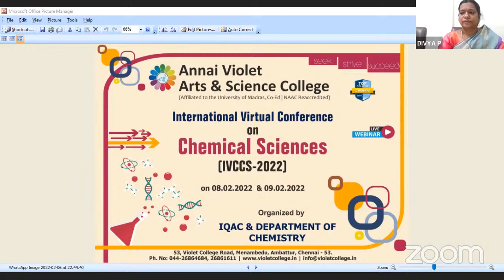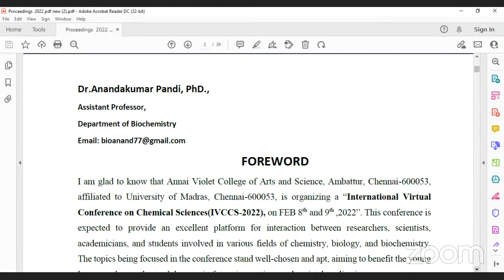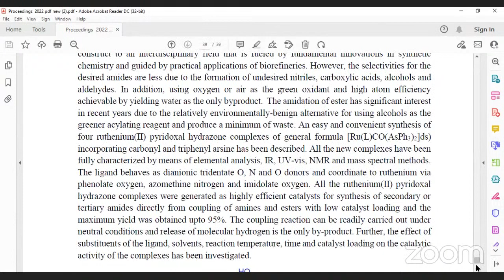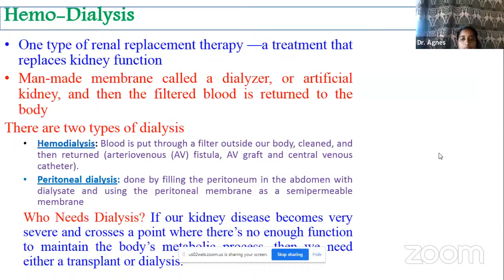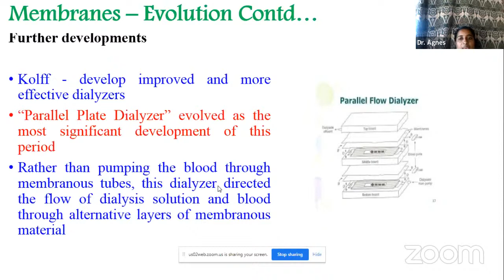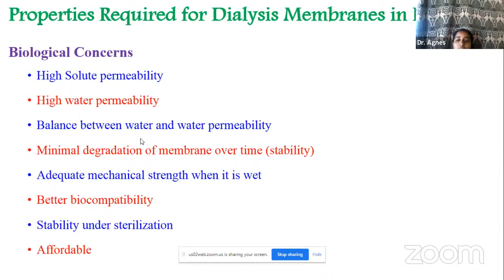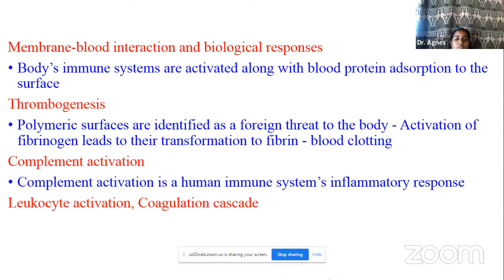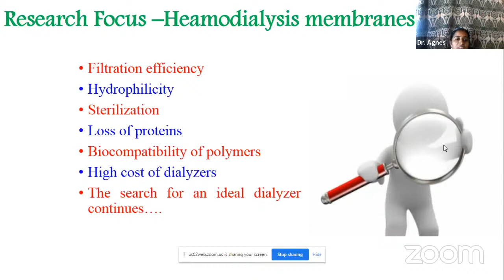Polymeric Hemodialysis membranes for renal diseases